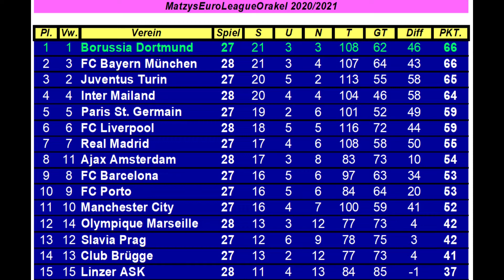M.E.L.O. #384 Ajax Amsterdam - FC Midtjylland | Spieltag 28 | FIFA 21 | Deu/Ger